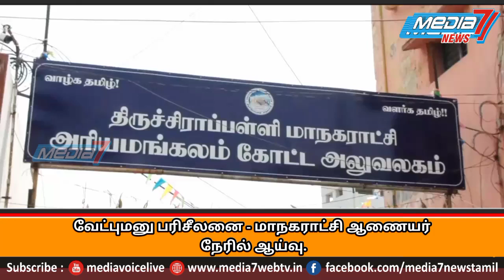வேட்புமனு பரிசீலனை - மாநகராட்சி ஆணையர் நேரில் ஆய்வு...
நகர்ப்புற உள்ளாட்சி தேர்தல் இன்று வேட்புமனு பரிசீலனை - மாநகராட்சி ஆணையர் நேரில் ஆய்வு மேற்கொண்டார்.

தமிழகத்தில் நடைபெற உள்ள நகர்புற உள்ளாட்சித் தேர்தலில் வேட்பு மனு தாக்கல்  கடந்த மாதம் 28ம் தேதி துவங்கி நேற்று முடிவடைந்தது.

திருச்சி மாநகராட்சிக்கு உட்பட்ட 65வார்டு களுக்கும், திருச்சி மாவட்டத்தில் உள்ள
5நகராட்சிகளுக்கும் 14 பேரூராட்சி களுக்கு உட்பட்ட 401 வார்டுகளில் நேற்று மாலை 5 மணி வரை பெறப்பட்ட மனுக்கள்
அனைத்த இன்று மறுபரிசீலனை செய்யப்பட்டு வருகிறது.

திருச்சி  மாநகராட்சிக்கு உட்பட்ட 65 வார்டுகளிலும் போட்டியிடக் கூடிய திமுக, அதிமுக, கம்யூனிஸ்ட், விடுதலைச் சிறுத்தைகள், அம்மா மக்கள் முன்னேற்ற கழகம், மக்கள் நீதி மையம், எஸ்டிபிஐ, நாம் தமிழர் உள்ளிட்ட பல்வேறு கட்சிகளை சேர்ந்த வேட்பாளர்களும். சுயேட்சையாக போட்டியிட மனுத்தாக்கல் செய்த வேட்பாளர்கள்
தங்களுக்கென்று ஒதுக்கப்பட்ட
அரியமங்கலம்,
 கோ -அபிஷேகபுரம், ஸ்ரீரங்கம், பொன்மலை உள்ளிட்ட கோட்ட அலுவலகங்களில் வேட்புமனுகள்  சரிபார்ப்பு பணி வேட்பாளர்கள் முன்னிலையில் காலை முதலே உதவி தேர்தல் நடத்தும் அதிகாரிகள்
வேட்பு மனுக்களில் இணைக்கப்பட்ட ஆவணங்கள் உள்ளிட்டவைகளை ஆய்வு செய்து  வேட்பு மனுக்களை
உறுதி செய்து வருகின்றனர்.

இன்று மாலைக்குள் அனைத்து மனுக்களும் மறுபரிசீலனை முடிந்து  வேட்பாளர்கள் அறிவிக்கப்படுவார்கள்.

மேலும், வரும்
7ம்தேதி வேட்புமனு திரும்பப் பெறப்படும்.
அதனைத் தொடர்ந்து இறுதி வேட்பாளர்கள்  பட்டியலை  வரும் 9ம் தேதி அதிகாரிகள் வெளியிட உள்ளனர்.

நடைபெறும் வேட்புமனு பரிசீலனை பணிகளை திருச்சி மாநகராட்சி ஆணையர் முஜிபூர் ரகுமான் அனைத்து கோட்ட அலுவலகங்களிலும் நேரில் சென்று  ஆய்வு மேற்கொண்டார்.

இதேபோல் 5நகராட்சி மற்றும் 14 பேர் ஊராட்சிகளிலும் பெறப்பட்ட  மற்றும் மனுக்களை மறுபரிசீலனை செய்யும் பணிகளும்  நடைபெற்று வருகிறது.

மனுக்கள் பரிசீலனை செய்யப்படும் அனைத்து கோட்ட அலுவலகங்களும்,
நகராட்சி மற்றும் பேரூராட்சி அலுவலகங்களிலும்
காவல்துறையினர் பாதுகாப்பு பணியில் ஈடுபட்டுள்ளனர்.